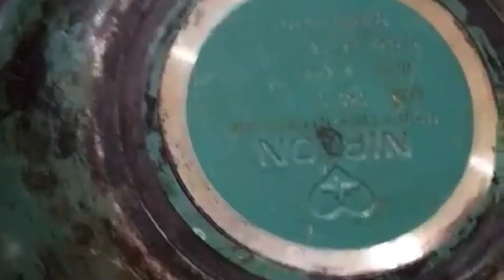How to make parda biryani // biryani recipe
Ingredients:-

250 gram mutton
1 cup oil
3 cup rice
4 cup water
5 onion
8 to 10 garlic
1 tbsp coriander
5 green chilli
10 to 15 back paper
1 tbsp spices
1 cup plain flour
1/4 cup yoghurt
Coriander leaves
4 drop orange food colour
4 drop red food colour